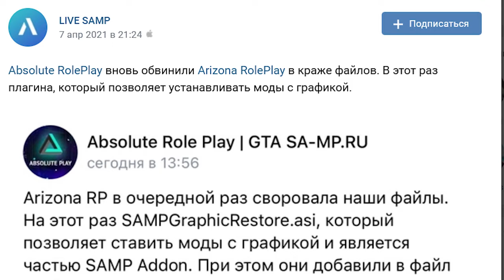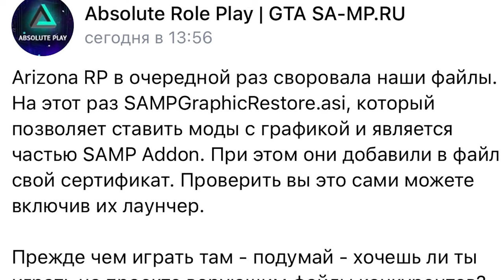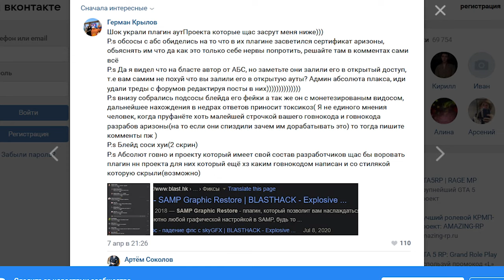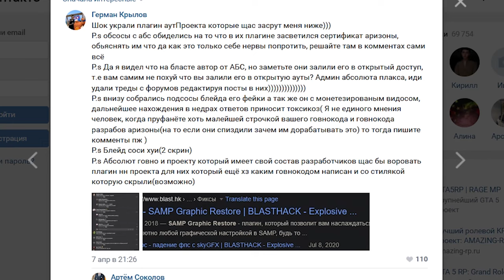ABSOLUTE RP КОНФЛИКТ ARIZONA ROLE PLAY GTA SAMP